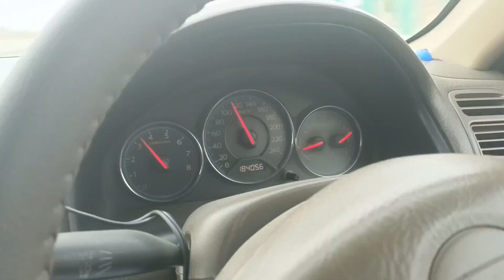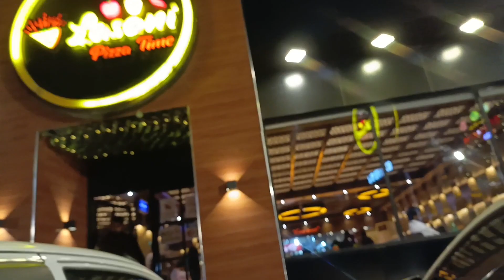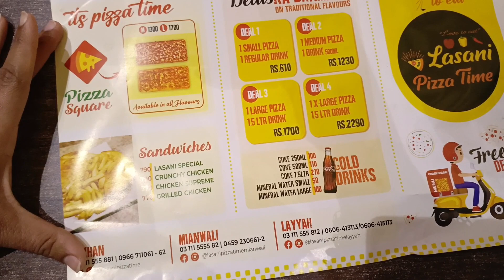Hum chaley Susral |Androon Punjab ka safar| Happy winter vacation | come join us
It's how we know how much you enjoyed the video and how it helps me bring new ideas.